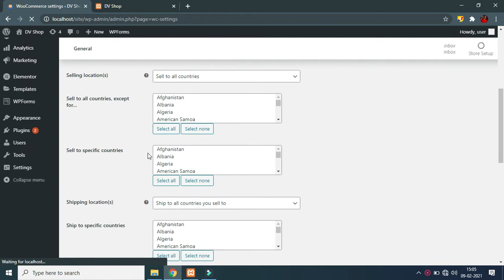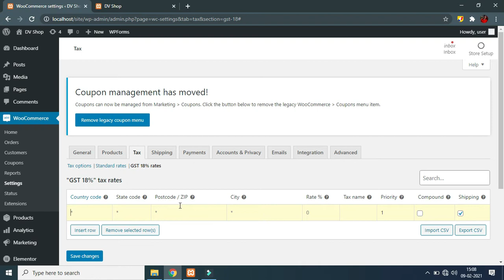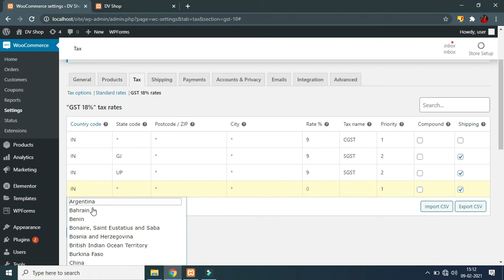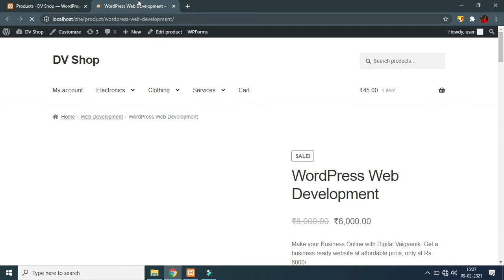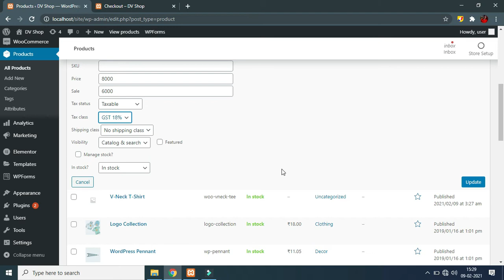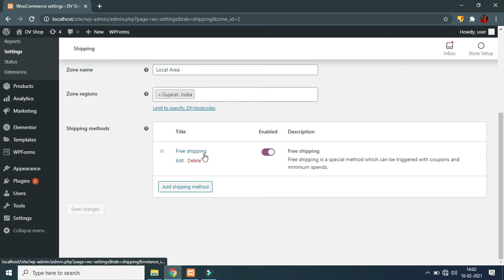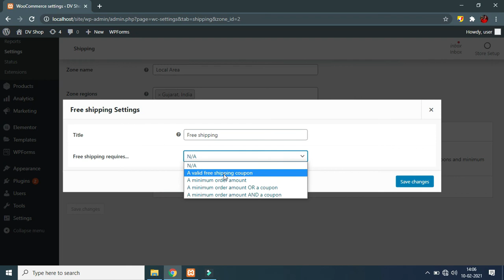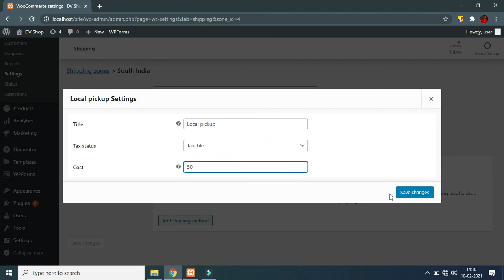How to Add Tax Rates & Shipping Charges in WooCommerce | eCommerce Website Development in Hindi 2023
How to Add Tax Rates & Shipping Charges in WooCommerce | Tax Rate Setting in WooCommerce |  eCommerce Website Development in Hindi with WordPress & WooCommerce

If you are running an eCommerce Online Store on WooCommerce and WordPress then you might be facing some problems relating to adding customer taxes and delivery charges to different products, locations, and much more.

In this amazing WordPress + wooCommerce Hindi 2023 Tutorial we are going to see
How you can Add Tax Rates & Shipping Charges to your online WooCommerce store?

Hello my dear friends, My name is Manvindra Chaudhary, a Digital Marketing Specialist and I am the owner and founder of Digital Vaigynaik, Digital Marketing Agency.

Topics to be covered in this WooCommerce Tutorial:
1. How to Add Tax Rates & Shipping Charges in WooCommerce?
2. How to set up Tax Rate Setting in WooCommerce?
3. How to set up tax rates in woocommerce?
4. How to set tax in woocommerce WordPress?
5. How to Calculate and Setup Taxes in WooCommerce?
6. WooCommerce tax settings
7. Woocommerce tax calculation
8. Setting up taxes in woocommerce
9. How to add woocommerce taxes
10. How to set up tax rates in woocommerce
11. How to setup tax rates in woocommerce?
12. How to set up tax rates in woocommerce?
13. How to add taxes in woocommerce
14. How to setup tax rates in woocommerce
15. How to calculate and setup taxes in woocommerce

If you are looking for some genuine information about Digital Marketing, Blogging, Affiliate Marketing, YouTube, Search Engine Optimization (SEO), Facebook Ads, Google Ads, Instagram, Make Money Online, etc. then I welcome you to Digital Vaigyanik, the world of Digital Marketers, Bloggers, SEOs, YouTubers, Affiliate Marketers, and Digital Entrepreneurs who are working very hard for success in this online industry.